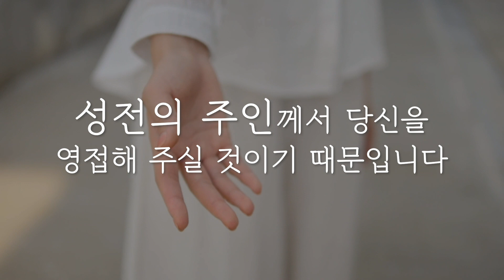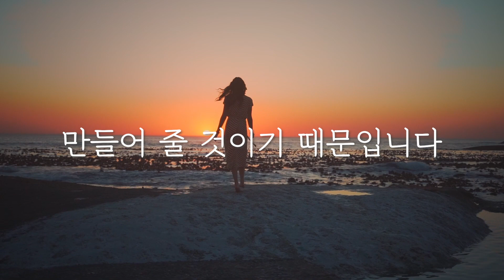[설교 한마디] 실로암 못에 가서 씻으라 | 요 9 : 1 - 7 | 설교 요약 영상 | 5월 1일 주일 예배 | 뉴사운드교회 | NEWSOUND CHURCH | 천관웅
‘종교적 맹인들’이 당신을 성전에서 쫓아낸대도 슬퍼하거나 억울해 하지 마십시오.
‘성전의 주인’께서 당신을 영접해 주실 것이기 때문입니다.

사람들이 ‘누구의 죄 때문이냐?’고 상처위에 소금을 뿌린대도 게의치 마십시오.
하나님의 대답은 언제나 ‘너를 통해 영광을 나타내리라’이기 때문입니다.

‘갈라진 홍해’가 아니라 ‘눈에 발려진 진흙’이라고 낙심하지 마십시오.
그 진흙이 당신에게 ‘누구도 볼 수 없는 것을 보고, 누구도 부를 수 없는 노래’를 부르도록 만들어 줄 것이기 때문입니다.

그러니 실로암 못에 나아가 씻어 치유함을 받으십시오.
그리고 ‘억울한 피해자’가 아니라 ‘넉넉히 이기는 자’가 되십시오.

2022.5.1 NEWSOUND SUNDAY WORSHIP
제목 : 실로암 못에 가서 씻으라!